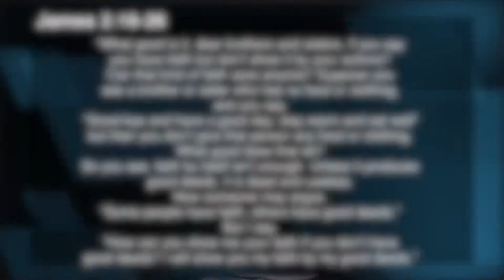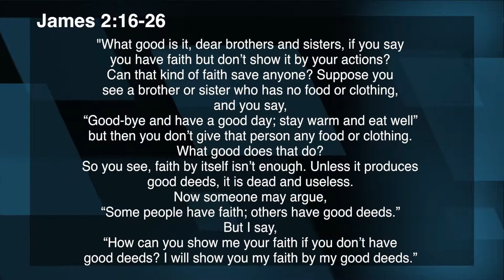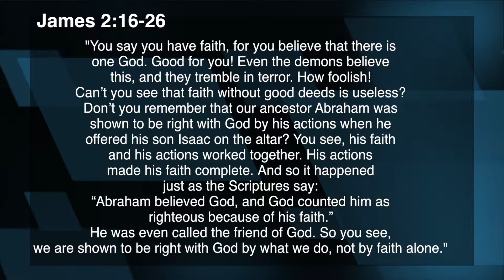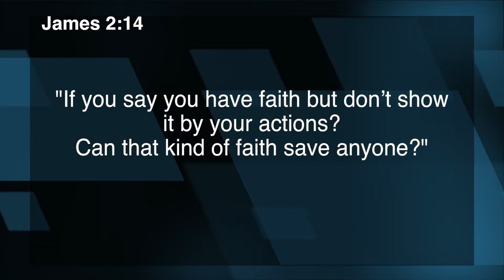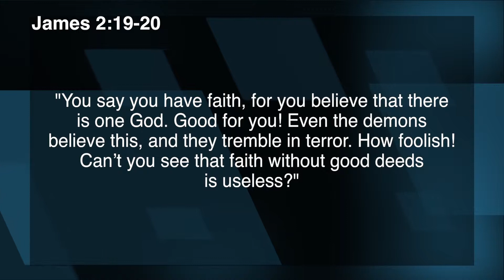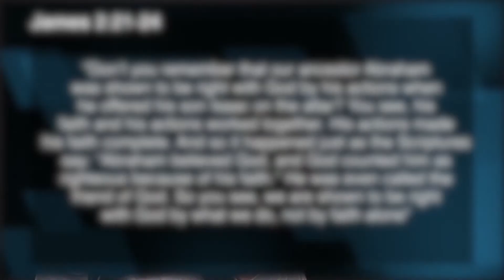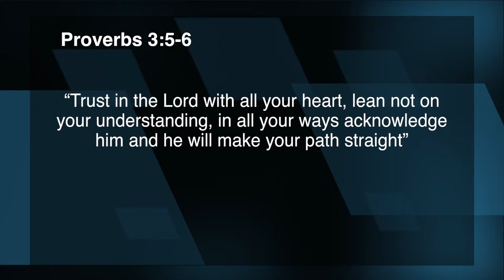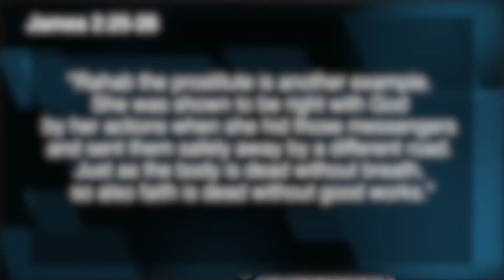Practical Christianity (Part 6)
A study on the book of James.